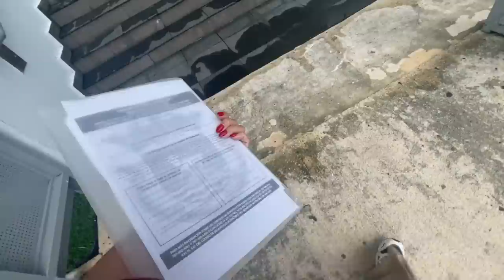al fin se está moviendo el Restaurante! 😫 // abriendo un restaurante en Puerto Rico🇵🇷 ep.6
TKCC!

Jorge
Allan
Rachel
Milagros de Jesus
Joel Villacis
Laura Tepoz
Eddsox Marrero
j del Valle
Alana Rosario
Jose Roman
Yolanda colon
Fredy Castellanos
Cristian Roncero
Sylvia Jeremias
Cindie Jossie